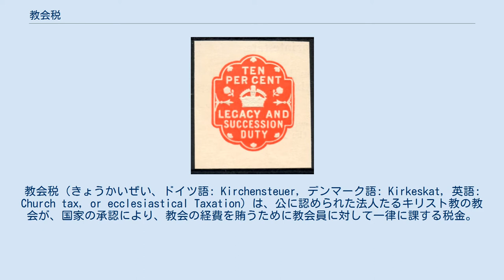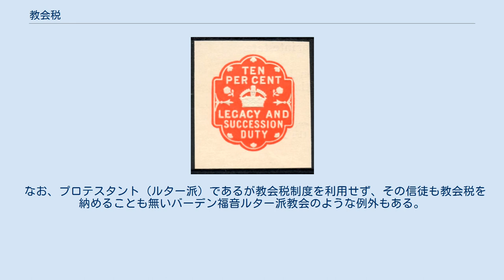教会税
教会税（きょうかいぜい、ドイツ語: Kirchensteuer, デンマーク語: Kirkeskat, 英語: Church tax, or ecclesiastical Taxation）は、公に認められた法人たるキリスト教の教会が、国家の承認により、教会の経費を賄うために教会員に対して一律に課する税金。
 現代においては、アイスランド、オーストリア、スイス、スウェーデン、デンマーク、ドイツ、フィンランドなどの諸国がこうした制度を保持している。
 ドイツにおいては、18・19世紀に教会財産が世俗権力に没収されたり、領主の教会に対する関係が消滅したりしたことで、教会財産ないし領主に頼って維持されてきた教会は、存続のための新たな方策を模索した。
カトリック教会はコンコルダートにより、ドイツ福音主義教会(EKD) は国の強制力と共同し、教会員たる住民全てに税を課すこととなった。
ドイツでは、カトリック教会、福音主義、復古カトリック教会信徒、ユダヤ教徒であると登録したドイツ市民は、所得税の8％から9％にあたる教会税を課されている。
 2008年12月に、ドイツキリスト教民主同盟と自由民主党の議員らが、「クリスマスイブのミサは教会税を納めている人のみに参列を認めるべき」と発言して論議を呼んだ。
背景には教会税を避けるために、教会を離脱したと税務事務所に申告する者が相次いでいる問題がある。
 2012年9月20日にローマ教皇庁の承認の下、ドイツ・カトリック司教協議会は、教会税を納入しない信徒は秘跡を受けられず、教会の諸活動に参加出来ない、という指令・司牧書簡を発表した。
ドイツのカトリック教会において、教会税収入は50億ユーロ（約5200億円）にのぼる。
 なお、プロテスタント（ルター派）であるが教会税制度を利用せず、その信徒も教会税を納めることも無いバーデン福音ルター派教会のような例外もある。